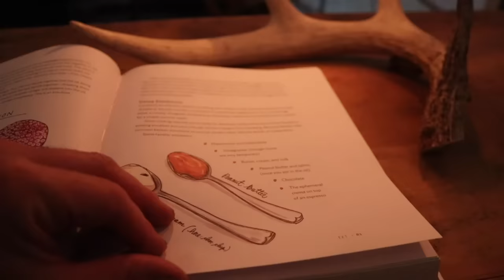Return to our Remote Property- It was Great... and then it WASN'T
We finally got back to our remote property in the U.P. of Michigan, and had a great time- putting up our wall tent, enjoying a campfire, amazing breakfast, a great walk in the woods... and then I got a phone call in the middle of the night. A horrible phone call...

Winter:
Brooke Whipple